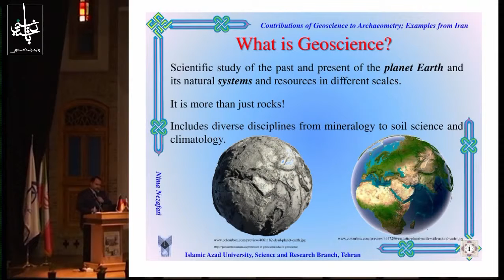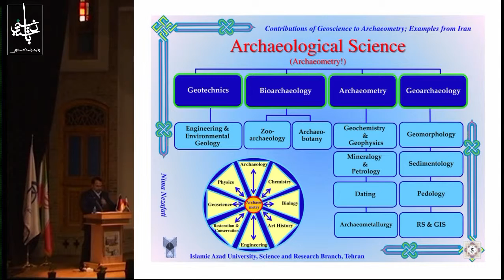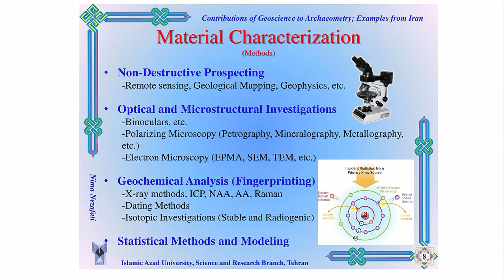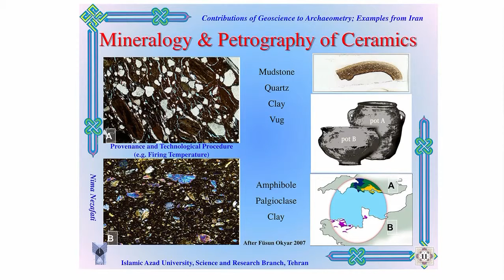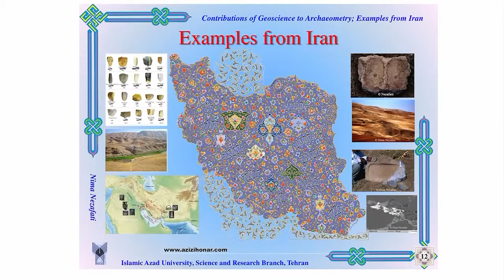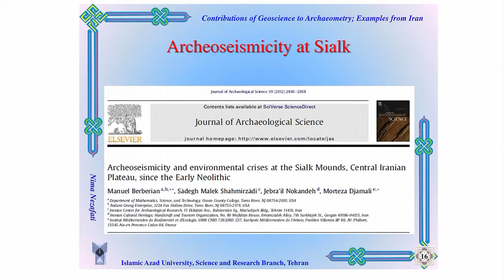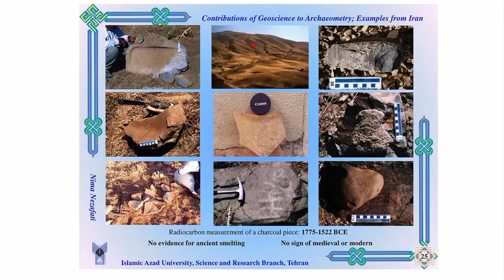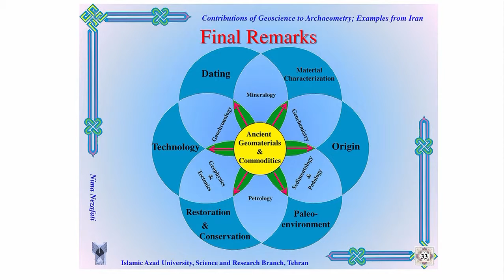Contributions of geosciences to archaeometry: Examples from Iran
NEZAFATI, Nima
Assistant professor, Department of geology, Islamic Azad University, Science and Research Branch, Tehran, Iran